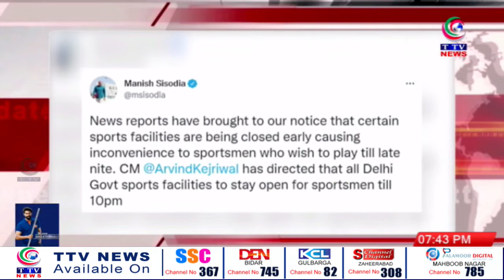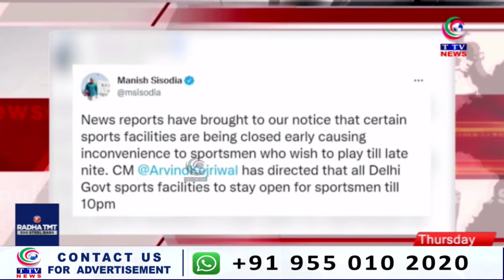Telangana Express || News Bulletins || 26 May 2022 || TTV News Channel || PART 2